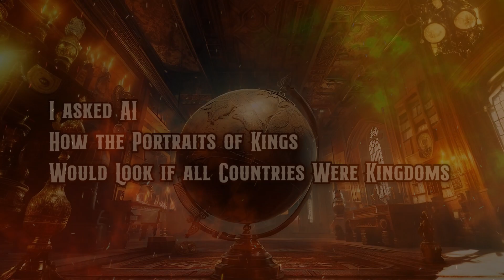The Portrait of Kings of Each Country if all the Countries were Kingdoms Created by AI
Welcome to our captivating journey through the realms of imagination and artificial intelligence! In this unique creation, we present "The Portrait of Kings of Each Country if all the Countries Were Kingdoms," brought to life by the power of AI. Join us as we explore a world where nations transform into kingdoms, each with its own majestic ruler.

🎨 Immerse yourself in the awe-inspiring visuals of AI-generated portraits, showcasing the regal splendor of monarchs from diverse countries.

🌍 Witness the merging of history and innovation, as AI paints an alternate reality where the world is united under the banner of royalty.

🔍 Discover the intricacies of AI technology and its incredible ability to reimagine global cultures through art.

🎭 Share this masterpiece with your friends and let them marvel at the ingenuity of AI's creative prowess.

🗣️ Join the discussion and share your thoughts on the portrayal of each nation as a kingdom in the comments below. Which AI-created monarch is your favorite?

📣 Help us spread the magic of AI creativity by using the hashtag AIKingdomPortraits and tagging your friends!

Thank you for embarking on this enchanting voyage with us.

AI Kingdom portraits
AI-generated monarchs
AI creative art
AI artwork showcase
AI kingdoms project
AI royal portraits
AI reimagined nations
AI world leaders
AI monarchy concept
AI historical rulers
AI-generated royalty
AI alternate realities
AI imaginative kingdoms
AI and global cultures
AI creativity in art
AI historical figures
AI nation transformation
AI technology in art
AI fantasy kingdoms
AI-based royal art
AI kingdom simulation
AI portraits of kings
AI-generated historical leaders
AI monarchy visualization
AI regal depictions
AI art and history merge
AI-driven nation portrayal
AI-generated kingdom rulers
AI artistry in monarchy
AI-generated cultural icons
Kingdoms
Monarchies
Royal portraits
Alternate rulers
Historical art
Country monarchs
World history reimagination
Fantasy kingdoms
Regal rulers
Kingdom art
Country monarchy
Royal heritage
Historical imagination
Kings and queens
Kingdom storytelling
Royalty in art
Country kings and queens
Alternate world rulers
Majestic kingdoms
Artistic history
Country rulers
Kingdom fantasy art
Royal imagination
Historical fiction artwork
Country royal families
World monarchy
Kingdoms of the past
Royal dynasties
Country monarchy concept
Historical portrait art
Kingdoms in art
Royal lineage
Country king illustrations
Alternate historical rulers
Majestic portrait artwork
Kingdoms and empires
Royal fantasy
Country queen portraits
World history fantasy
Kingdoms throughout history
Monarchs in art
Royal family tree
Country kingdom design
World monarchy concept
Kingdoms in storytelling
Royal ancestors
Country queen illustrations
Alternate history fantasy art
Historical royal art
Kingdoms through the ages